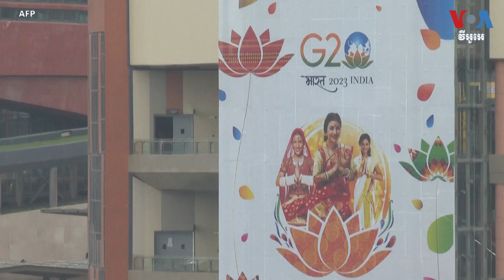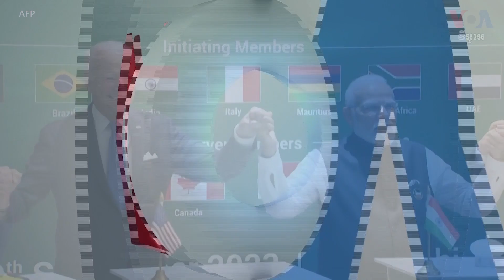ក្រុមប្រទេស G-20 អំពាវនាវ​ឱ្យ​មាន​សន្តិភាព​នៅ​អ៊ុយក្រែន ដោយ​ឈប់​និយាយ​ថា រុស្ស៊ី​ជា​អ្នកគឃ្លើន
សេតវិមាន​បាន​សរសើរ​កិច្ចប្រជុំ​​ក្រុម​ប្រទេស G-20 នៅ​​ឆ្នាំ​នេះ​ថា ទទួល​បាន ជោគជ័យ ដោយ​និយាយ​​ថា សេចក្ដី​ថ្លែងការណ៍​រួម​ចុង​ក្រោយ​មាន​បញ្ចូល​នូវ «កថាខណ្ឌ​សំខាន់ៗ» អំពី​សង្គ្រាម​នៅ​​ប្រទេស​អ៊ុយក្រែន។ ទោះបីជា​មេដឹកនាំ​ចិន​និង​រុស្ស៊ី​មិន​បាន​ចូលរួម​នៅក្នុង​កិច្ចប្រជុំ​នៅក្នុង​រដ្ឋធានី​ញូវដែលី ប្រទេស​ឥណ្ឌា​​ក៏ដោយ ក៏​មន្ត្រី​អាមេរិក​បាន​និយាយ​ថា ប្រទេស​ជា​សមាជិក​នេះ​បាន​ព្រមព្រៀង​គ្នា​លើ​បញ្ហា​ជា​ច្រើន។ អ្នកស្រី Anita Powell រាយការណ៍​អំពី​រឿង​នេះ​ពី​រដ្ឋធានី​ញូវដែលី ប្រទេស​ឥណ្ឌា។ លោក ពិន ស៊ីសុវណ្ណ ជូន​សេចក្ដី​ប្រែ​សម្រួល៕

ទស្សនា​វីដេអូ​របស់​យើង​ខ្ញុំ​តាម​ប្រធានបទ​ខាង​ក្រោម៖